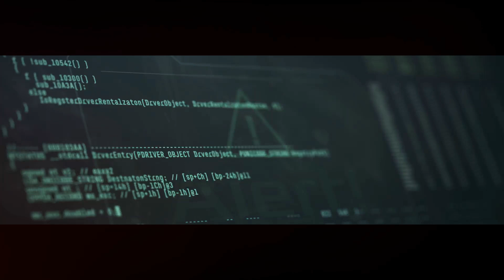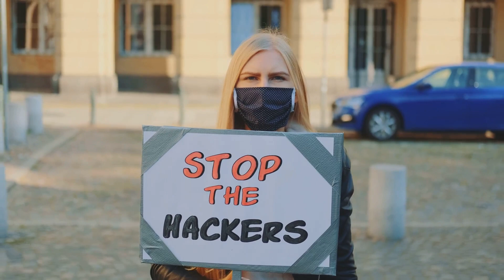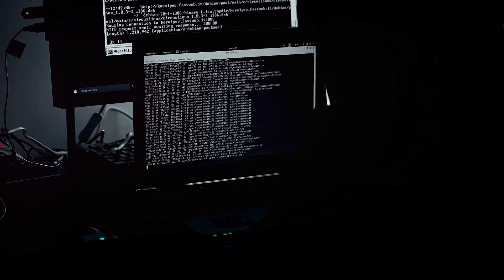Top 10 Computer Hacks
Highlights of 10 famous computer hacks and viruses.